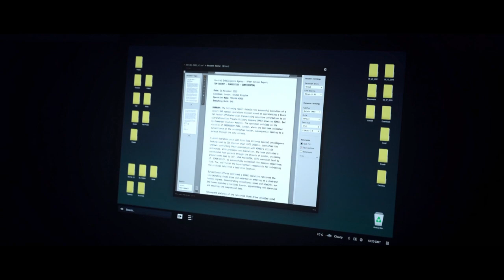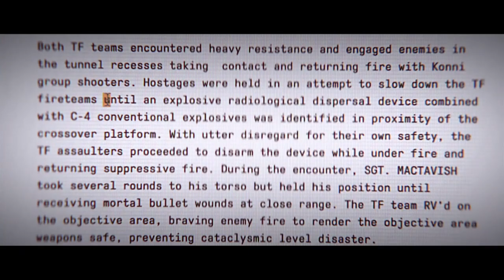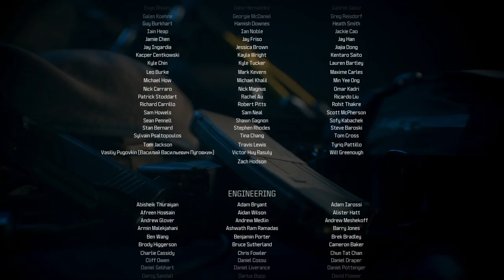Call of Duty® MW3